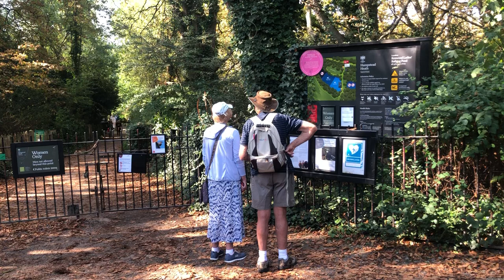Millfield Lane - Highgate Ponds